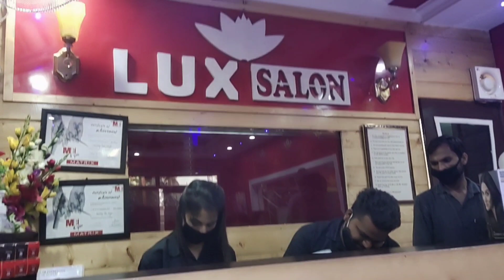Keratin Treatment- Lux Salon